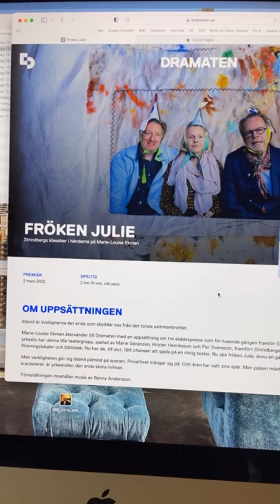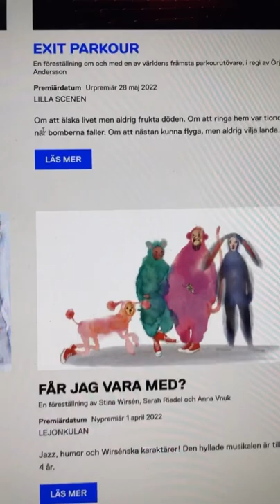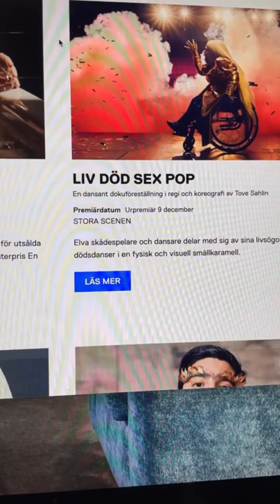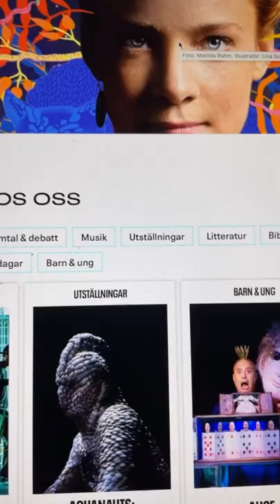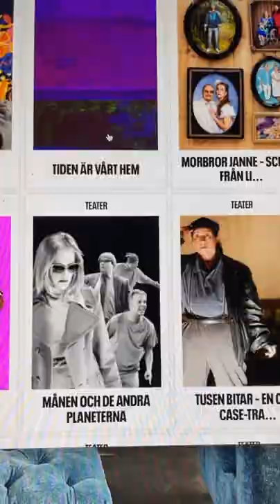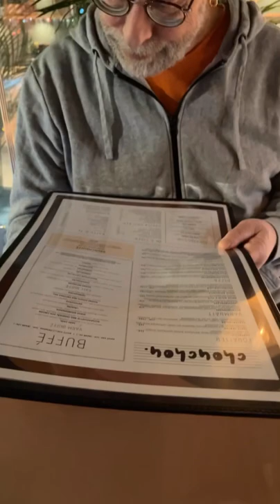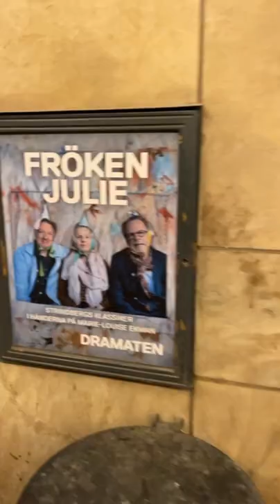EN LITEN PROMENAD TILL DRAMATEN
220301: I den här dagboksfilmen har jag blivit inbjuden av min kompis Henrik Berg att gå och se ett publikrep av August Strindbergs FRÖKEN JULIE, i regi av Marie-Louise Ekman. Jag träffar min kompis Johan på en sensationell vegansk restaurang Chouchou, och sen går vi till Dramaten.

 Fröken Julie är en tragedi av August Strindberg från 1888 och är en av de mest spelade Strindberg-pjäserna i världen.

Kammarspelet om den unga högadliga Julie och betjänten Jean, och deras förehavanden under en midsommarnatt och morgon, hade urpremiär i Köpenhamn 1889, med Strindbergs hustru Siri von Essen i huvudrollen. I Sverige var dock stycket svårplacerat; det fick premiär först 1906 på Akademiska Föreningens teater i Lund.[1] Då hade pjäsen redan före sekelskiftet satts upp i både Tyskland och Frankrike.

Rollfigurer[redigera
Fröken Julie: Grevens dotter. Hennes mor uppfostrade henne till att tänka och bete sig som en man, något som inte uppskattas av samtiden. De ständiga motsägelserna har gjort Fröken Julie till en mycket förvirrad person som å ena sidan vet hur hon ska få allt hon vill ha, men å andra sidan inte vet vad det är hon vill ha.

Jean: Betjänt hos greven. Han påstod att han ofta såg Fröken Julie när han var ung och drömde om henne. Sedan dess har han rest mycket och haft många olika jobb och någonstans på vägen insåg han vad han ville göra. Hans mål är att komma upp sig i samhället, en plan som börjar med drömmen om att starta ett eget hotell. Han kommer tillbaka till grevens gård och det dröjer inte länge innan fröken Julie blir en del av hans plan. Han manipulerar henne skoningslöst dit han vill, är ömsom snäll och kall.

Kristin: Kokerskan i grevens hushåll. Väldigt religiös och förlovad med Jean. Hon symboliserar stabilitet och den som är på rätt plats i det naturliga tillståndet för en kvinna. Hennes stabilitet framhäver Jeans och Julies instabilitet och nivåskiftningar.

Greven: Han syns aldrig till, men hans handskar och stövlar står på scen och visar på hans stora inflytande över de två huvudpersonerna, det vill säga fröken Julie och Jean.

Adaptioner[redigera | redigera wikitext]
Pjäsen har filmatiserats ett antal gånger, däribland 1912 av Anna Hofman-Uddgren, 1951 av Alf Sjöberg och 1999 av Mike Figgis.

Pjäsen har också blivit en balett av Birgit Cullberg med musik av Ture Rangström, uruppförd i Västerås 1950. Den brittiske kompositören William Alwyn komponerade 1977 operan Miss Julie. År 2005 hade den belgiske tonsättaren Philippe Boesmans opera Julie premiär på La Monnaie-operan i Bryssel

Dramaten, formellt Kungliga Dramatiska Teatern, är Sveriges nationalscen för det talade dramat. Dramaten grundades år 1788 av Gustav III, och har sedan dess haft kontinuerlig verksamhet. Nuvarande huvudbyggnad, det marmorvita teaterhuset, vid Nybroplan i Stockholm ritades av arkitekten Fredrik Lilljekvist och invigdes år 1908. Teatern spelar omkring tusen föreställningar per år på de sex scenerna, och dessutom turnerar Dramatens föreställningar regelbundet i Sverige och internationellt.

Kung Gustav III var en mycket kultur- och teaterintresserad person. Som en av sina första åtgärder efter trontillträdet 1772 avskedade han Adolf Fredriks franskspråkiga teatertrupp, och började i stället undersöka möjligheterna att spela teater på svenska.

År 1782 instiftade kungen Förbättringssällskapet för svenska språket med uppgift att läsa och granska dramatiska verk på svenska, och på våren 1787 inrättades Svenska dramatiska teatern under ledning av bibliotekarien Adolf Fredrik Ristell. Kungen ville skapa en nationalscen för svensk taldramatik, något som inte fanns – teater spelades på franska. Föreställningarna gick av stapeln i Stora Bollhuset på Slottsbacken, som inretts till teater redan 1699. Premiärföreställningen den 2 juni 1787 var Visittimman i bearbetning av Ristell, samt ett stycke som kungen själv hade skrivit (Siri Brahe och Johan Gyllenstjerna) med Fredrica Löf i huvudrollen.

Teatern gick emellertid omkull efter bara något år, varpå skådespelarna bildade ett nytt bolag, som den 10 maj 1788 fick tillåtelse att kalla sig Kongliga Svenska Dramatiska Theatern. Scenen var liksom tidigare Bollhuset. Chef för det nya bolaget (där skådespelarna var delägare på livstid) blev militären Gustaf Mauritz Armfelt. Teaterdirektörens militära bakgrund avspeglar sig i teaterns reglemente från 1789, som är fyllt av termer som "subordinationsbrott" och "arreststraff" (skådespelarna kunde långt in på 1800-talet sättas i arrest för förseelser på eller utanför scenen).